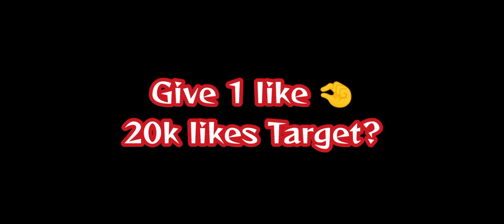BR Ranked 🥵 Grandmaster + Regional in Wins😵